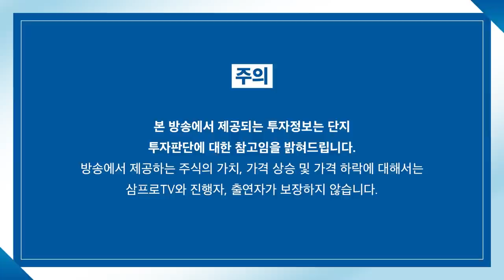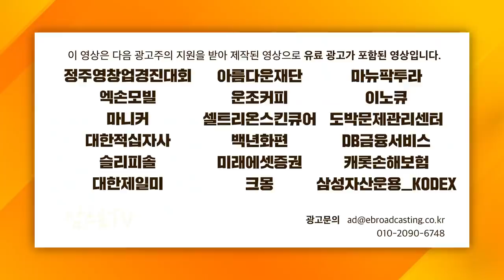[글로벌 이슈체크] 자율주행..왜 중국시장에 주목해야 하나? f.미래에셋증권 박연주 이사